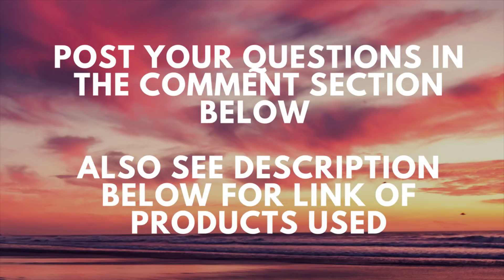How to make chocolate sail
Cake Board

Piping Bags

Bench Scrapper

Fondant tools and Impression mats

Cake Stands

Cake Toppers

Knives ✅Product used How to make chocolate sail

Baking Paper
Cake Knife
Alphabet Cutters
Plungers and cutters
Cutting mat
Fondant smoothener
Fondant tool kit
Food color
Baking Pan
Macaroon mat
Stand Mixer
Bowl set
silicon spatula